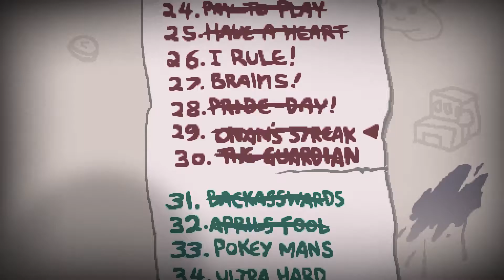Ας παίξουμε Binding of Isaac Afterbirth + - Επεισόδιο 45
Επεισόδιο 45 του Binding of Isaac Afterbirth +.

Το K1tho's GameRoom είναι ένα κανάλι στο οποίο καθημερινά παίζω και ανεβάζω διάφορα παιχνίδια έχοντας ως σκοπό να διασκεδάσω και εγώ αλλά και εσύ. Δέχομαι προτάσεις για μελλοντικά παιχνίδια καθώς και οποιαδήποτε πρόταση-παρότρυνση-συμβουλή για τα βίντεό μου.